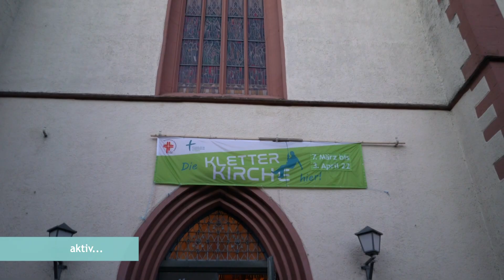Kletterkirche Mosbach - Halt und Vertrauen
Vier Wochen lang verwandelt sich die Stiftskirche in Mosbach in eine Kletterkirche. In dem 10 x 8 x 8 Meter großen Klettergerüst können Jugendliche eine neue Perspektive im Kirchenraum einnehmen - und im übertragenen Sinne auch im Glauben. Mut, Vertrauen, Halt und Hoffnung gehören zum Klettern und auch zum Glauben dazu. Die Evangelische Landeskirche Baden bietet jungen Menschen mit dieser besonderen Aktion die Möglichkeit, neue Erfahrungen in der Kirche zu sammeln. Wir waren mit der Kamera dabei, sogar ganz oben.